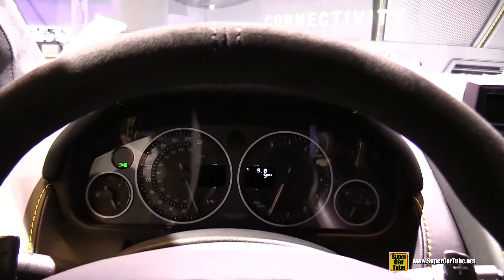2015 Aston Martin V12 Vantage S - Exterior and Interior Walkaround - 2015 New York Auto Show